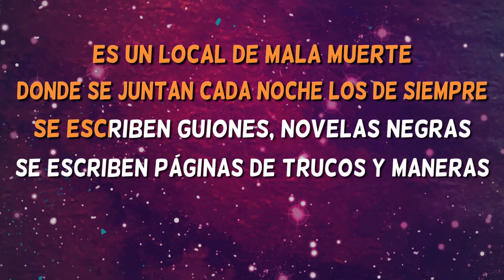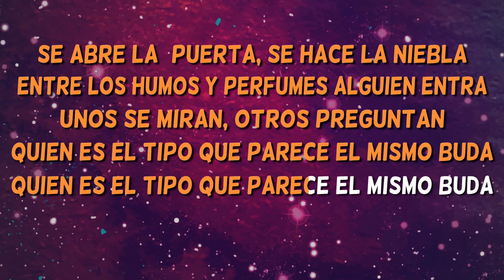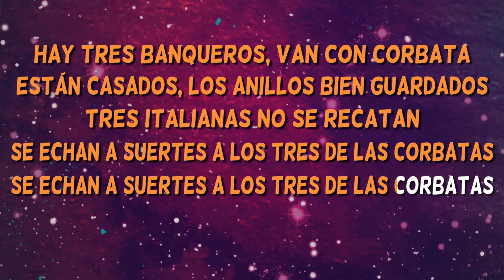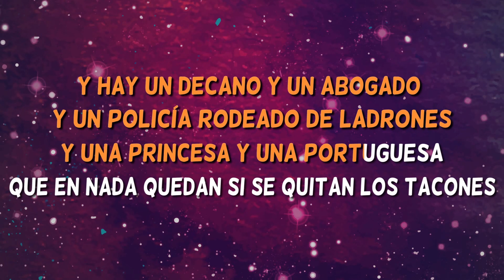La Taberna del Buda - Café Quijano - Karaoke con coros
Karaoke La Taberna del Buda de Café Quijano. ¡Ya tienes disponible la versión  más completa de este karaoke pop español con coros!

The most complete karaoke version with backing vocals of the brand new song 'La Taberna del Buda', performed by Café Quijano.

Have you sung La Taberna del Buda? Have you enjoyed it?